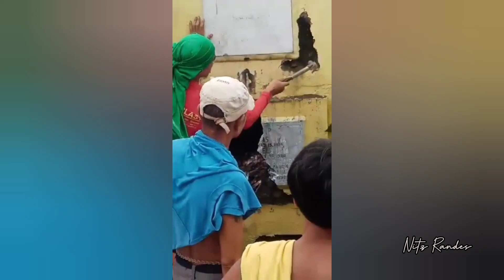BANGKAY HINUKAY NILIBING ANG MGA KALANSAY (NILIPAT KASI MASIKIP) | Nitz Randes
BANGKAY HINUKAY NILIPAT SA IBANG LIBINGAN